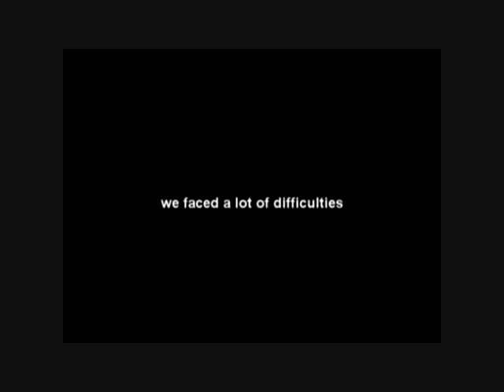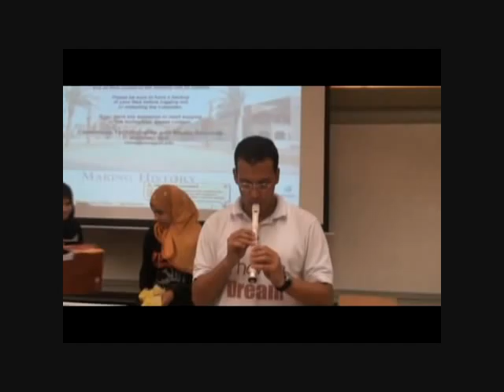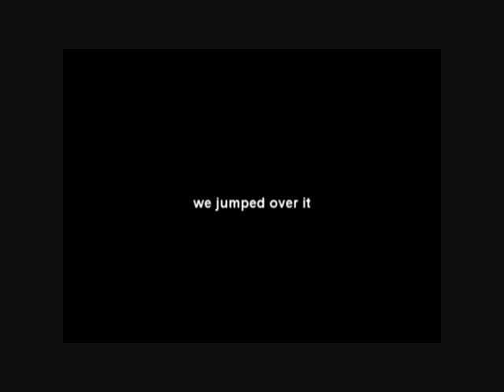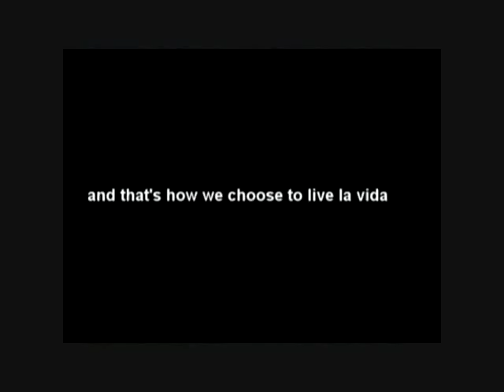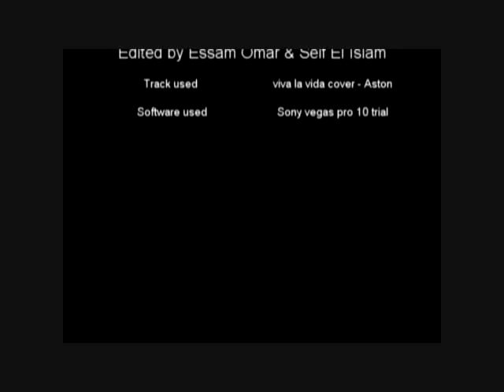Viva documentary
Alashanek ya balady 10/11